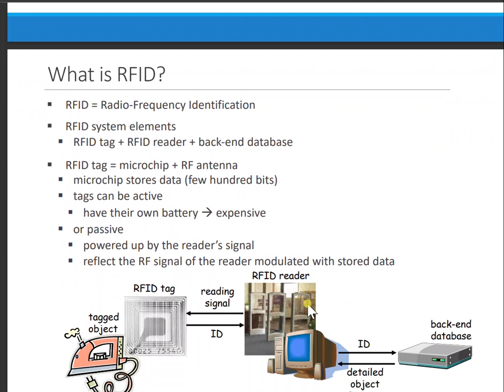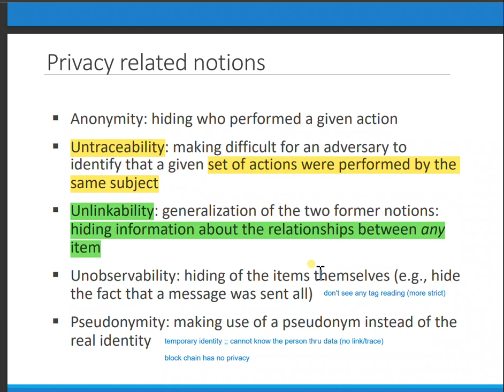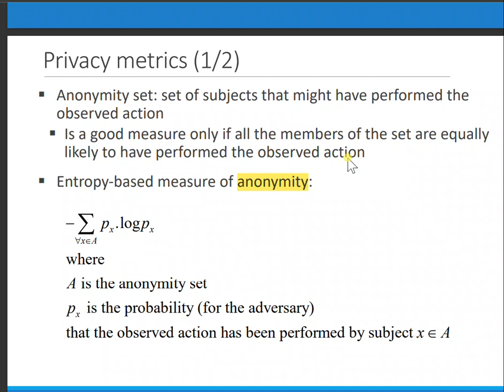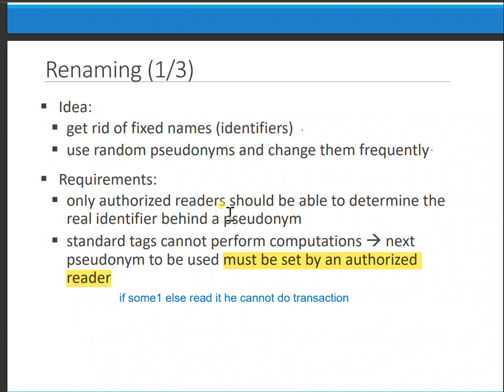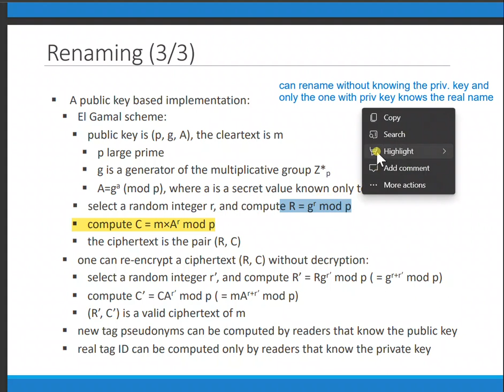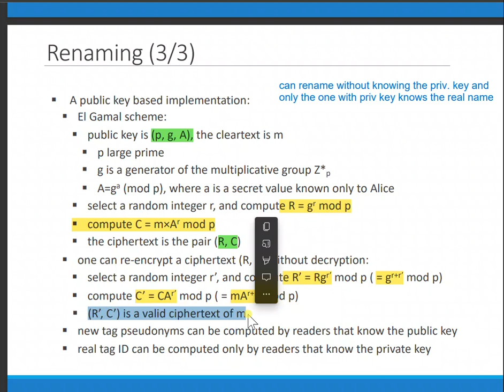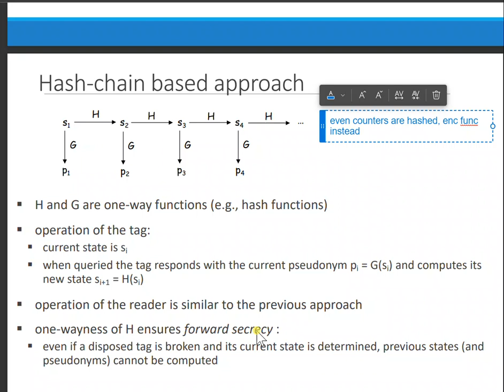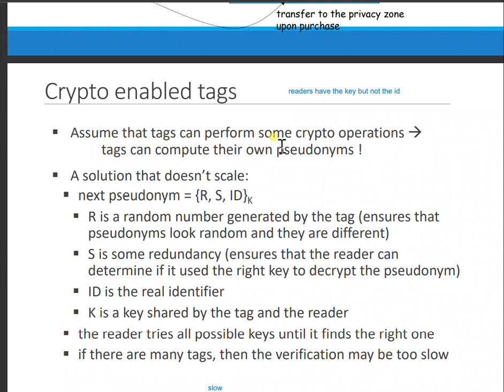RFID revisited: Lecture 6